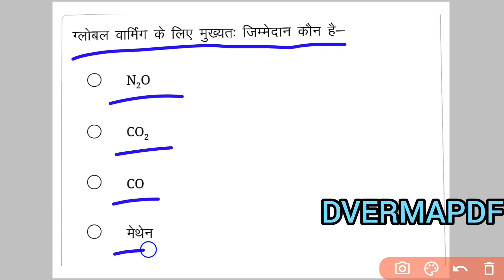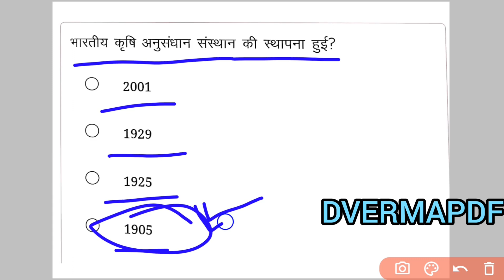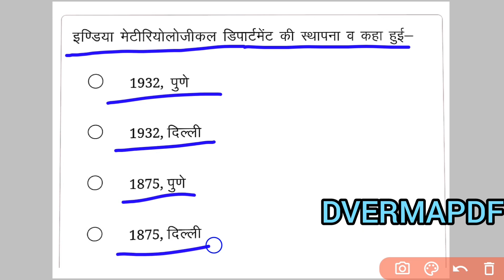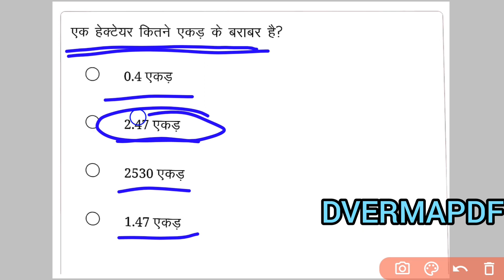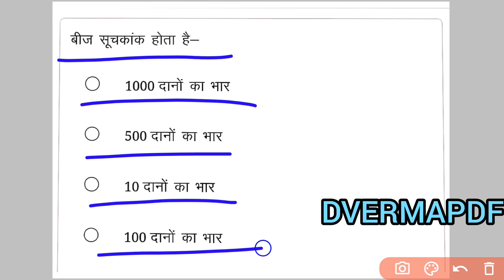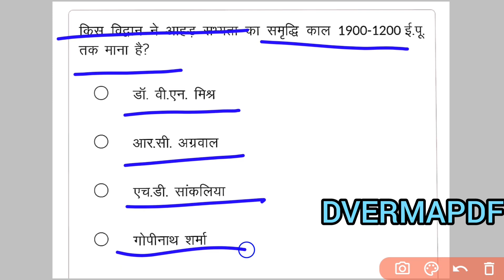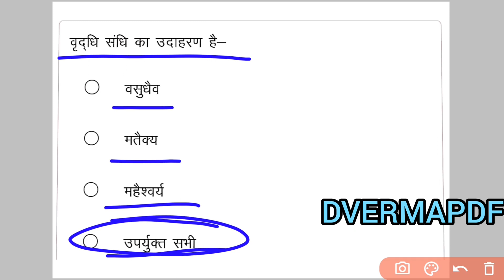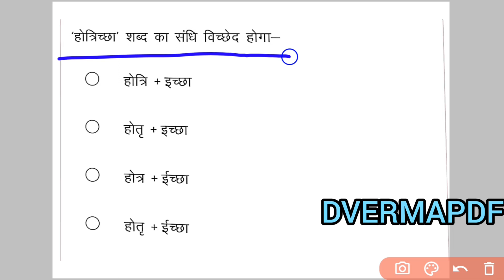Agriculture Supervisor most important questions⚡Agriculture Supervisor 2023⚡AAO QUESTION 2023 #28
Agriculture Supervisor questions || AAO IMP. QUIZ 2025 || Assistant Agriculture Officer Quiz

नमस्कार दोस्तों इस वीडियो में हम AAO के quiz series को हल करने जा रहे हैं जिसमें हम एग्रीकल्चर जीके और हिंदी के 100 प्रश्नों को हल करेंगे

Agriculture gk
एग्रीकल्चर 4000+ महत्वपूर्ण प्रश्न
Agriculture live classes -2025
कृषि विज्ञान लाइव क्लासेज
एग्रीकल्चर महत्वपूर्ण प्रश्न
Agriculture most important questions
JET ICAR BHU important question
Agriculture important questions for compitative exams
एग्रीकल्चर के मोस्ट इंपॉर्टेंट क्वेश्चन
Agriculture Supervisor online classes
AGRICULTURE SUPERVISOR
Agriculture Supervisor Classes in Hindi
Agriculture Supervisor letest Update
कृषि पर्यवेक्षक भर्ती 2025
krishi Parayvekshak Bharti 2025
Krishi Parayvekshak Syllabus 2025
कृषि पर्यवेक्षक सिलेबस 2025
Agriculture Most Important Questions Answers
Agriculture live Coaching Classes
Agriculture Online Test Series
Agriculture Online Classes
agriculture supervisor live classes
Agriculture Supervisor Classes Jaipur
agriculture supervisor most important question 2025
agriculture supervisor question
agriculture supervisor notes pdf download
agriculture supervisor ke most important question
agriculture supervisor ke most question
agriculture supervisor question 2025
कृषि पर्यवेक्षक
कृषि पर्यवेक्षक 2025
कृषि पर्यवेक्षक भर्ती
कृषि पर्यवेक्षक परीक्षा 2025
कृषि पर्यवेक्षक भर्ती परीक्षा 2025
राजस्थान कृषि पर्यवेक्षक भर्ती 2025
rsmssb agriculture supervisor exam
 कृषि पर्यवेक्षक syllabus
agriculture supervisor vacancy 2025
agriculture supervisor

SOCIAL MEDIA LINKS
1.Application💫💫💥💥

2. TELEGRAM📠📠
√ PDF And Notes📄📄📄 Are Available On Telegram👇👇👇

3. Website🌐🌐